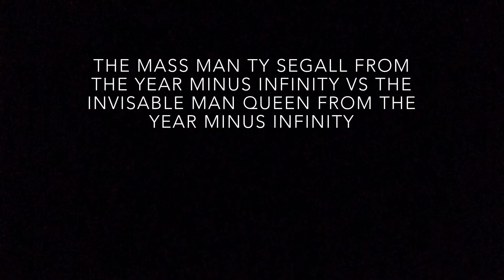PART 104 EVERYBODY CROWS - LEONARD COHEN FROM THE YEAR MINUS INFINITY ( THE DEAL WAS MIXED MIX )